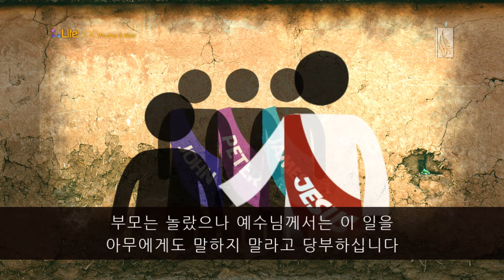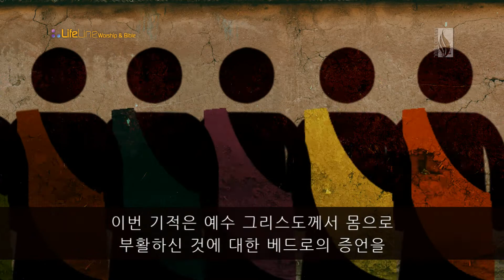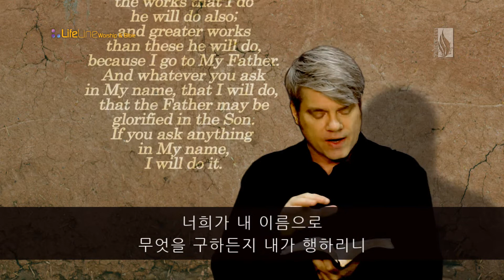ACTS / 도르가가 다시 살아나다 / 스캇 브래너 목사 (Pastor Scott Brenner)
Dorcas Restored to Life

(행 9:36) 욥바에 다비다라 하는 여제자가 있으니 그 이름을 번역하면 도르가라 선행과 구제하는 일이 심히 많더니
(행 9:37) 그 때에 병들어 죽으매 시체를 씻어 다락에 누이니라
(행 9:38) 룻다가 욥바에서 가까운지라 제자들이 베드로가 거기 있음을 듣고 두 사람을 보내어 지체 말고 와 달라고 간청하여
(행 9:39) 베드로가 일어나 그들과 함께 가서 이르매 그들이 데리고 다락방에 올라가니 모든 과부가 베드로 곁에 서서 울며 도르가가 그들과 함께 있을 때에 지은 속옷과 겉옷을 다 내보이거늘
(행 9:40) 베드로가 사람을 다 내보내고 무릎을 꿇고 기도하고 돌이켜 시체를 향하여 이르되 다비다야 일어나라 하니 그가 눈을 떠 베드로를 보고 일어나 앉는지라
(행 9:41) 베드로가 손을 내밀어 일으키고 성도들과 과부들을 불러 들여 그가 살아난 것을 보이니
(행 9:42) 온 욥바 사람이 알고 많은 사람이 주를 믿더라
(행 9:43) 베드로가 욥바에 여러 날 있어 시몬이라 하는 무두장이의 집에서 머무니라

36 At Joppa there was a certain disciple named Tabitha, which is translated Dorcas. This woman was full of good works and charitable deeds which sche did.  37 But it happened in those days that she became sick and died. When they had washed her, they laid her in an upper room.  38 And since Lydda was near Joppa, and the disciples had heard that Peter was there, they sent two men to him, imploring him not to delay in coming to them.  39 Then Peter arose and went with them. When he had come, they brought him to the upper room. And all the widows stood by him weeping, showing the tunics and garments which Dorcas had made while she was with them.  40 But Peter put them all out, and knelt down and prayed. And turning to the body he said, “Tabitha, arise.” And she opened her eyes, and when she saw Peter she sat up.  41 Then he gave her his hand and lifted her up; and when he had called the saints and widows, he presented her alive.  42 And it became known throughout all Joppa, and many believed on the Lord.  43 So it was that he stayed many days in Joppa with Simon, a tanner.